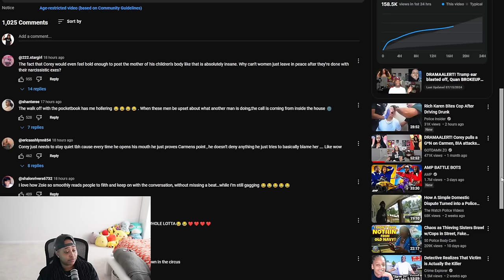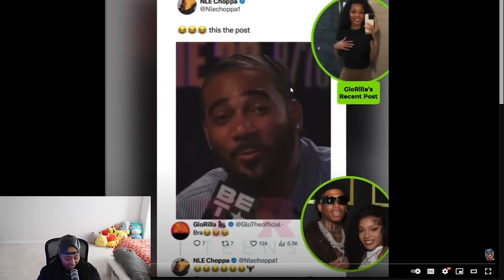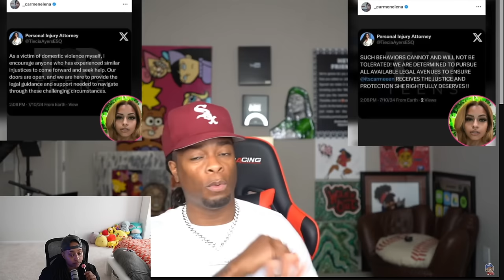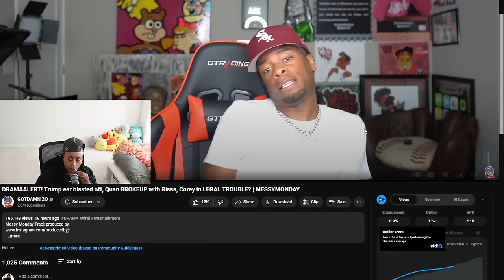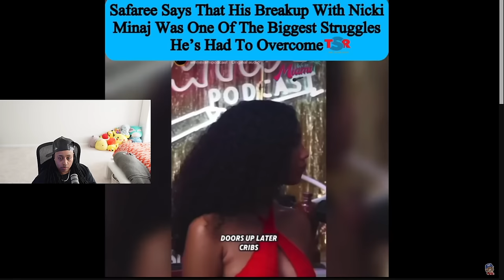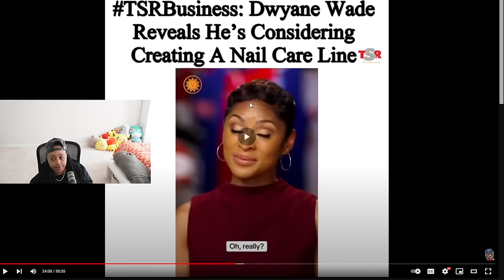DRAMAALERT! Quan BROKEUP with Rissa, Corey in LEGAL TROUBLE? | MESSYMONDAY